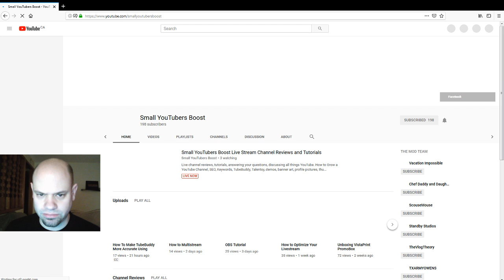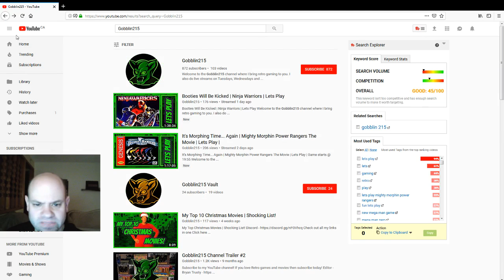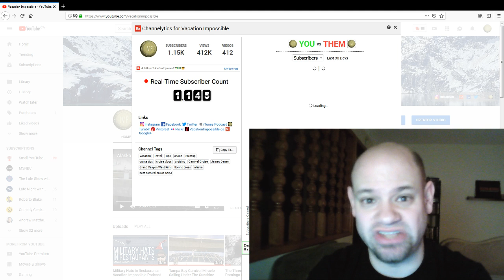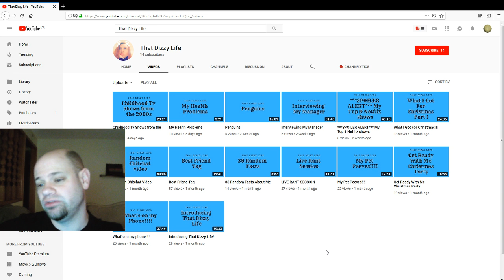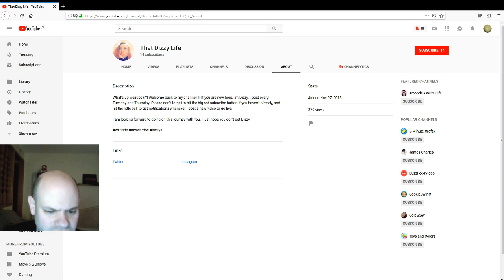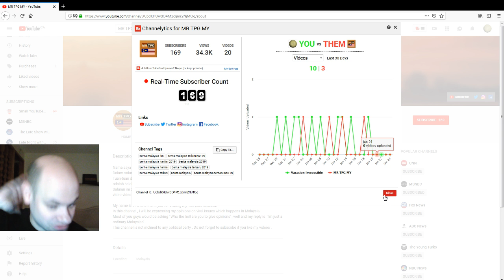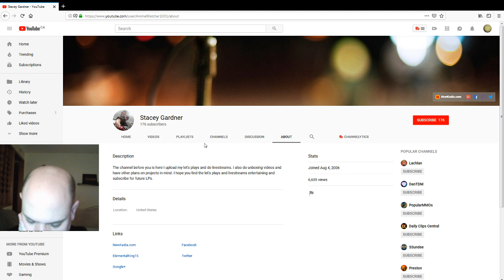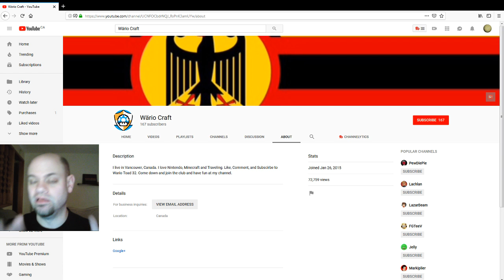Small YouTubers Boost Live Stream Channel Reviews and Tutorials Jan 26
Live channel reviews, tutorials, answering your questions, discussing all things YouTube. How to Grow a YouTube Channel, SEO, Keywords, TubeBuddy, Talentsy, demos, banner art, profile pictures, thumbnails, you name it!

2 Rules:
2) Will not watch videos

Will respond to requests chronologically in chat

Equipment used
Blue Snowball iCE Microphone 🎤
Pop Filter
HD AUSDOM Webcam